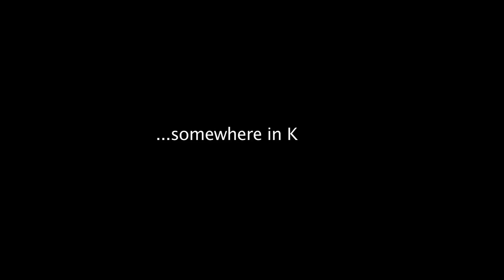Sierra Leone Movie Tittled: CHASE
It's a true love story from somewhere in Kono, Sierra Leone.